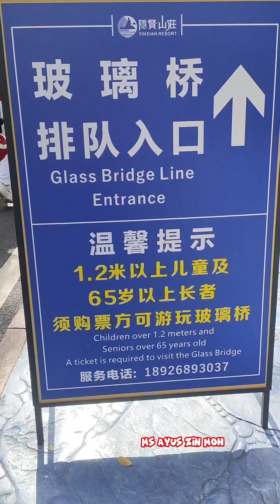GLASS BRIDGE SHENZHEN CHINA YINXIAN RESORT